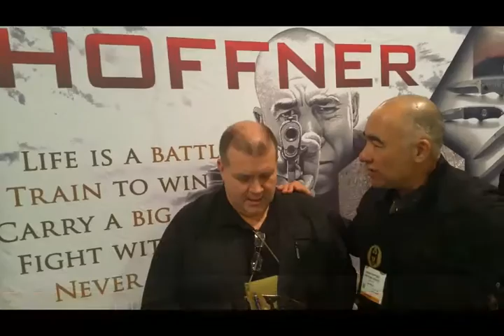TK Academy, Sweden's Source for Hoffner Knives & E Gun Grips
Everyone needs a Hoffner Knife or Two.  If you're in Sweden your source is TK Academy for Hoffner Knives and E Gun Grips.